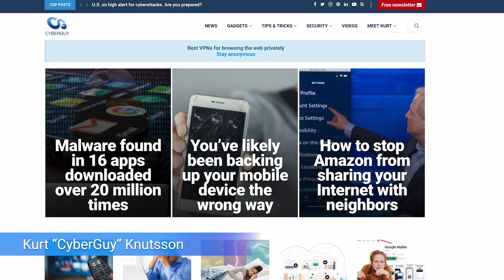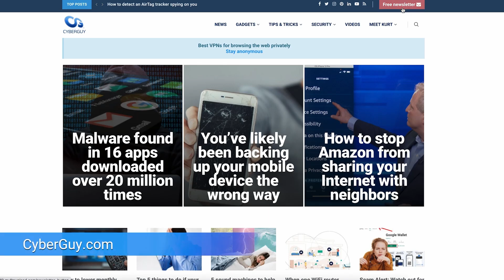Chinese humanoid robot lands world’s first front flip, a harder feat than a backflip | the CyberGuy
EngineAI's PM01 nails a front flip & walks like a human. Open-source, Intel/NVIDIA, 23-DoF. Robotics is advancing fast.

Cyberguy.com/newsletter-2

CyberGuy.com/Contact

CyberGuy.com/Delete